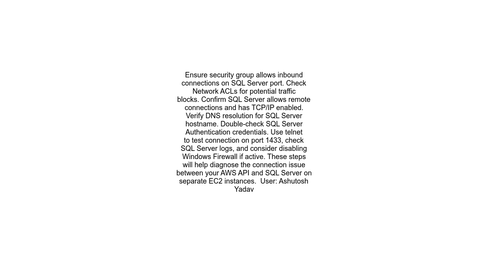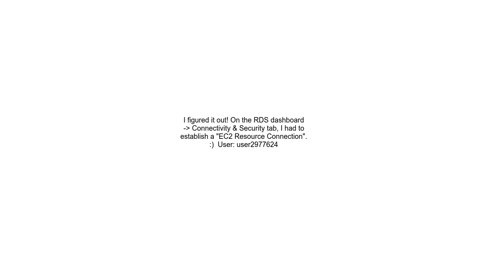Application cannot connect to SQL Server in AWS